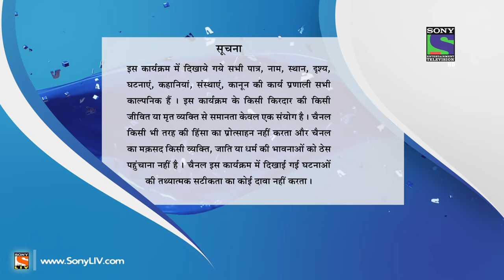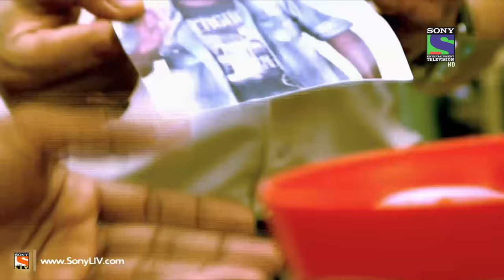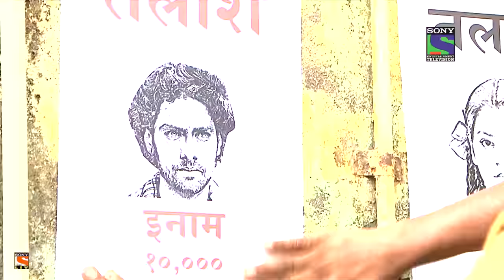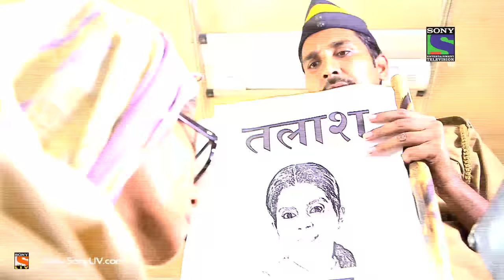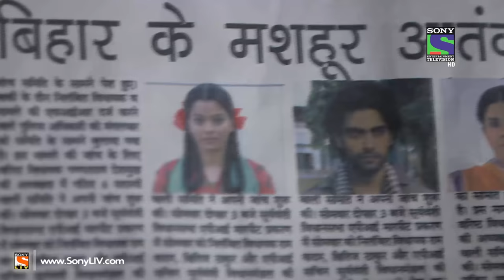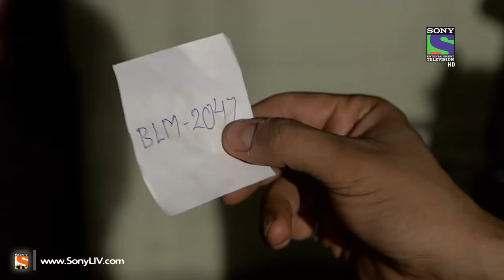Encounter - Sinha Family Gang - Episode 22 - 30th May 2014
Ep 22 - Encounter: Today's Encounter is set in Darbhanga, in Bihar. The first every 'family gang' of the country, this story revolves around Maya Sinha, Girish Sinha and Geeta Sinha, a mother-children trio which set everyone's pulse racing with their fear.

Down the years many a gangsters have risen from the streets to dizzying heights of the underworld drunk on money, power and brutality. Men who threatened to hold the very existence of the citizens to ransom and change the destiny of a city. History has it that these ruthless beasts were tamed and annihilated in their own backyard by the brave men of law. Encounter is a series showcasing the dangerous encounters between the cops and gangsters